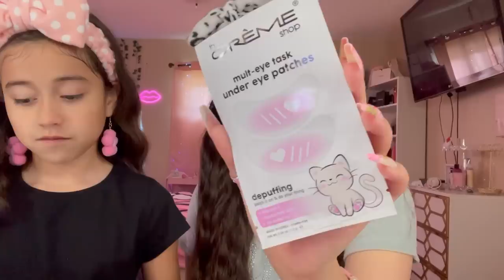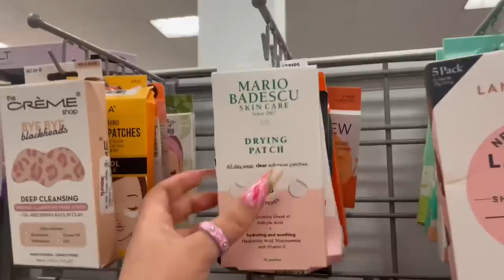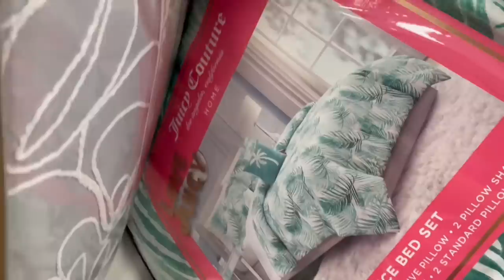GIRLY DAY IN MY LIFE ♡: self care, let’s go shopping, doing my makeup Q&A, & Ross / Tj maxx haul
Let’s have some girly self care time together 💅🏼